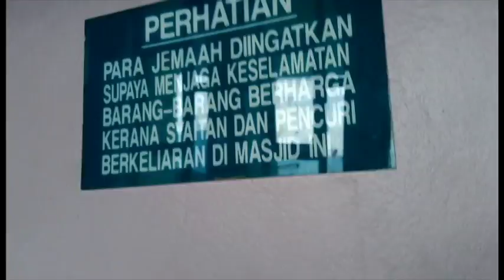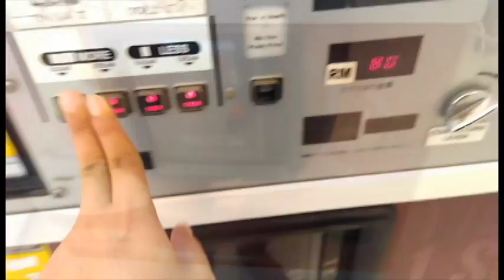Episod #20 Designer Sibuk